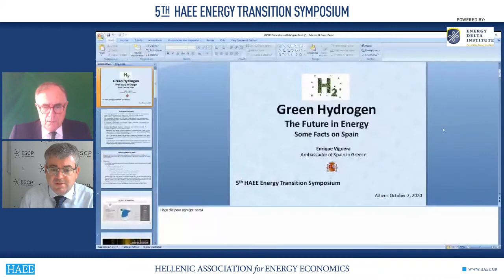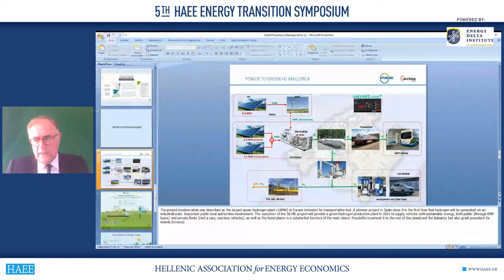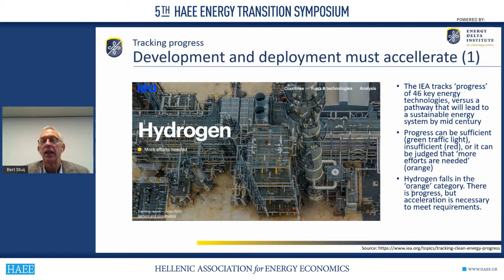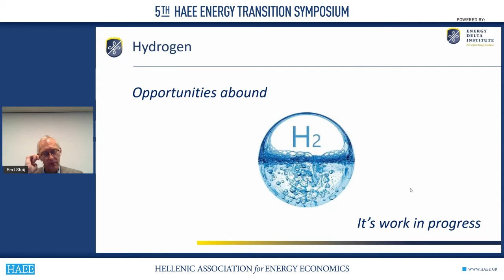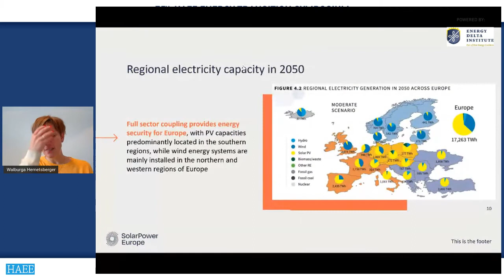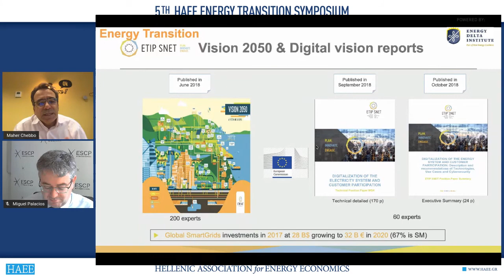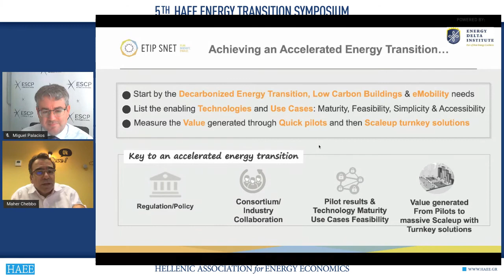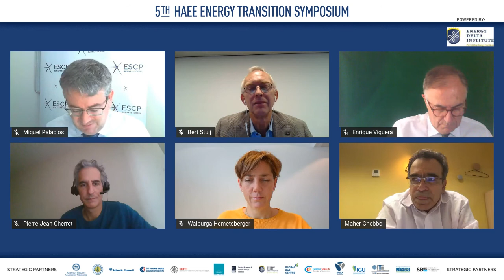5th HAEE Energy Transition Symposium 2020 | HYDROGEN, INNOVATION AND TECHNOLOGY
5th HAEE Energy Transition Symposium 2020 | 3rd Day | 02/10/2020

HYDROGEN, INNOVATION AND TECHNOLOGY
powered by: Energy Delta Institute

Keynote addresses
Enrique Viguera Rubio, Spanish Ambassador to the Hellenic Republic (digital)
Maria Spyraki, Member of the European Parliament (digital)

Bert Stuij, Vice President Innovation, Energy Delta Institute (digital)

Walburga Hemetsberger, CEO, SolarPowerEurope (digital)

Maher Chebbo, Chair of the European ETIP Digital Energy Group and Digital Batteries Task Force (digital)

Pierre-Jean Cherret, Head of New Business Development & Strategic Innovation & Ventures, ITEMS International (digital)

Moderator: Miguel Palacios, Professor of Management, ESCP Business School; Executive Education Associate Academic Dean, Madrid Campus (digital)